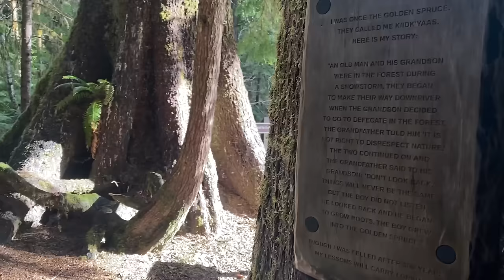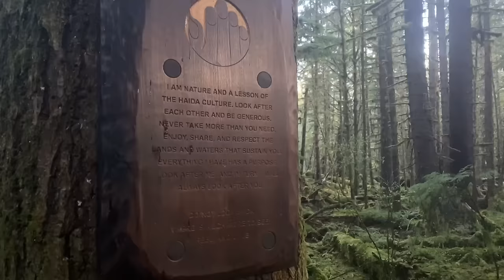Can my body keep up? Exploring Haida Gwaii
Trying to cram so much into the short period of time I have here is a LOT! Adventure or BUST!